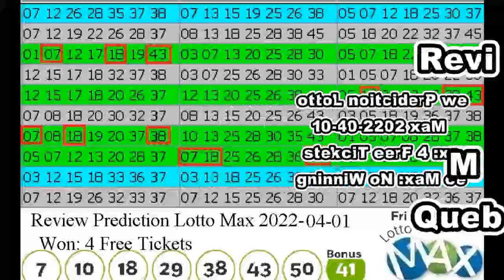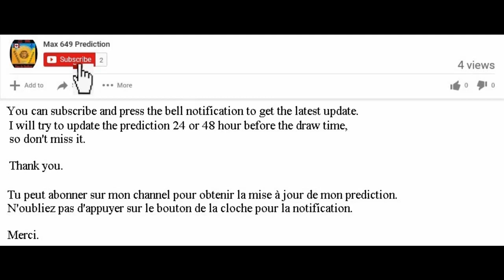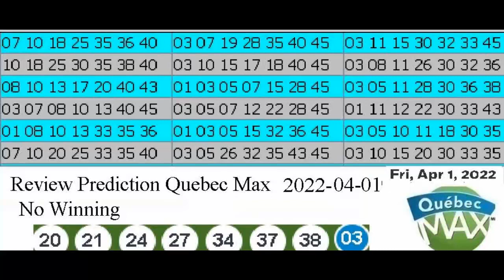Review Winning Prediction Lotto Max for 2022-04-01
Hello , Bonjour,